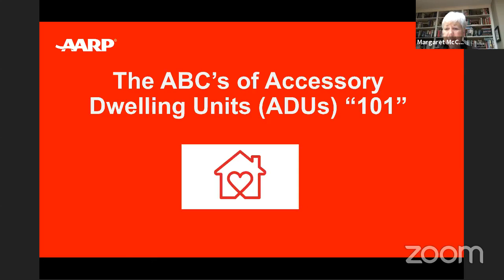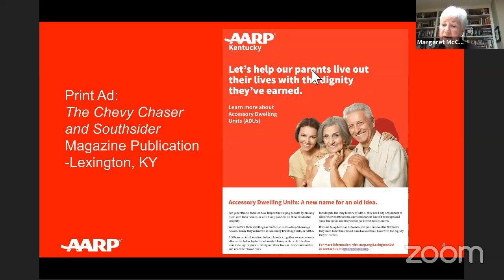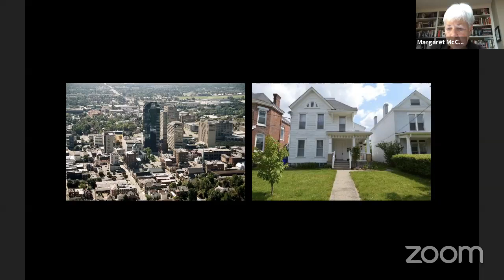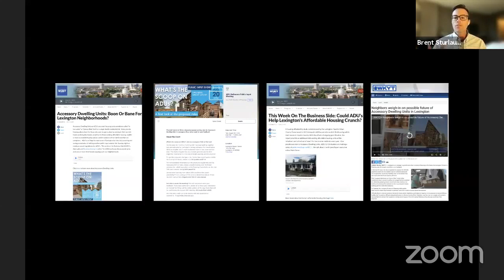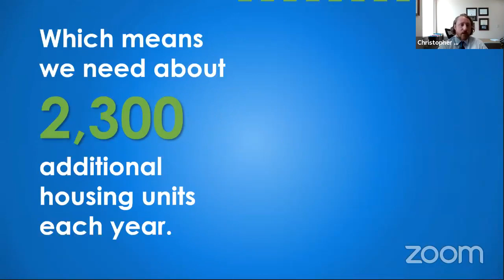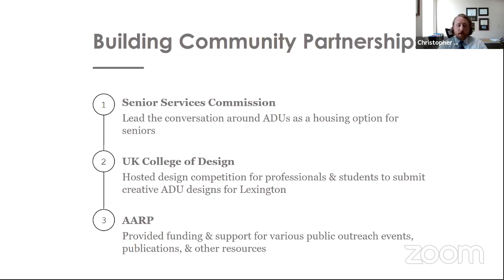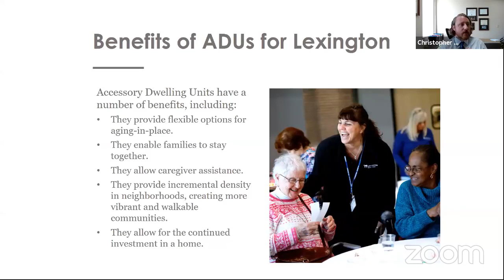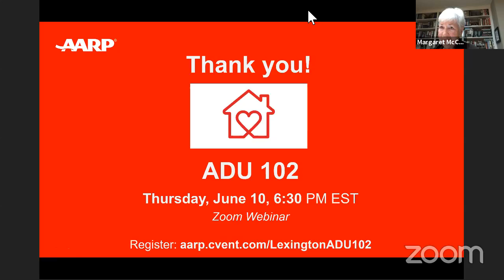ABCs of ADUs (Accessory Dwelling Units) "101"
The ABCs of ADUs (Accessory Dwelling Units) “101” Virtual Event
Recorded LIVE - Thursday, May 20, 6:30 p.m. ET
Our webinar explores flexible housing options that can help you and your loved ones stay independent. Whether you’re ready to move Mom and Dad into your home or downsize in your own neighborhood, an Accessory Dwelling Unit (ADU) may give you petite, discrete, affordable choices and flexibility you’re missing.

Webinar discusses flexible housing questions answered, like:
• What is an Accessory Dwelling Unit (ADU)?
• Why do people create them?
• Who could benefit from an ADU?
• How can flexible housing options help caregivers?
• How will creating new living space benefit people of all ages?
• Watch for more conversation June 10 – The ABC’s of ADUs “102”, 6:30 p.m. ET via Zoom Webinar
Recorded live (virtual) event with guests from the LFUCG Senior Services Commission, local Imagine Lex planning staff, and aging advocates to learn more about petite, discrete, and affordable housing choices for all ages.